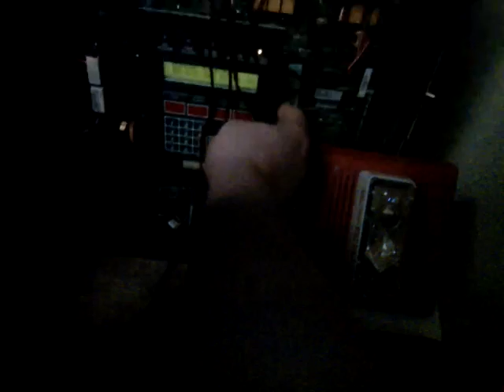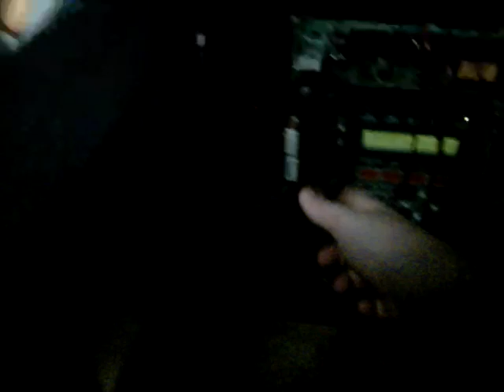System Test 31 Season 2 2021 Edwards/EST Integrity horn strobe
A 757-4A-T 5th generation Integrity which i got in the mail today.